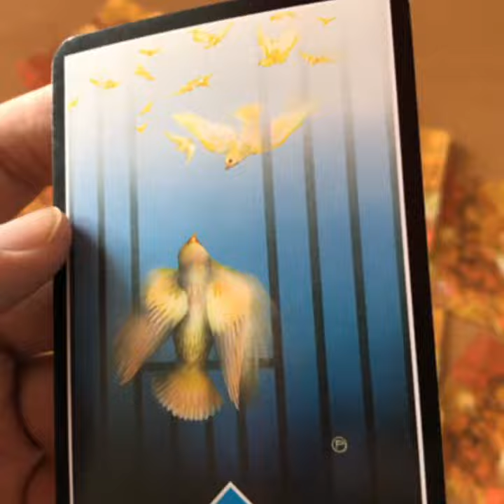Horoscopo TAURO Viernes 5, Sabado 6 y Domingo 7 de Abril 2019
ATENCION CDMX: Reserva una consulta En Persona Privada con migo “J.Tarot” en Ciudad de Mexico Te Invito a que me Envies un email a PUEDES PAGAR DIRECTAMENTE EN MI PAGINA WEB O EN PERSONA. Consultas desde 500 Pesos Mexicanos.

ATENCION: TV+18